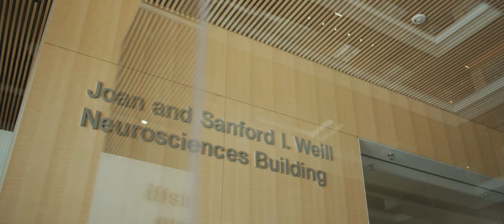UCSF Weill Institute for Neurosciences Overview